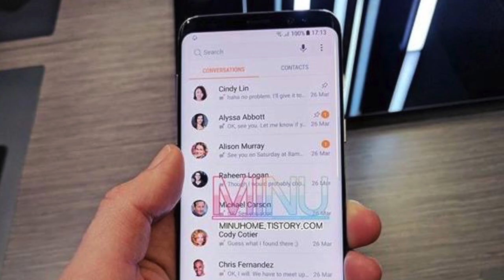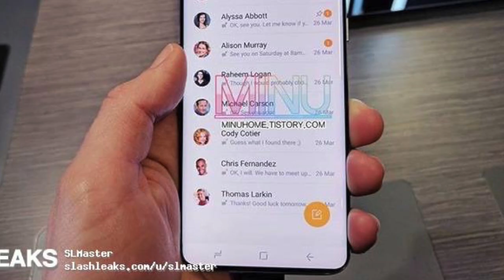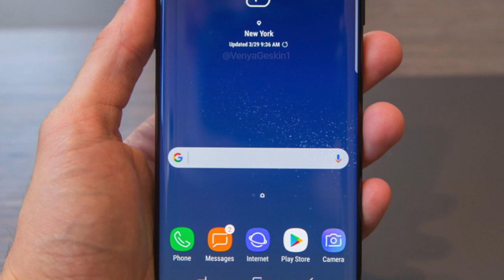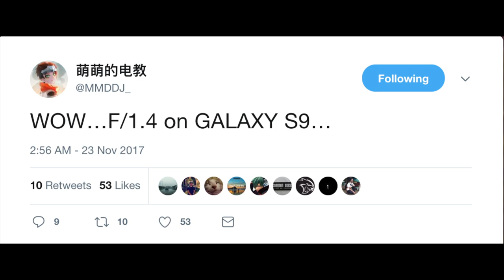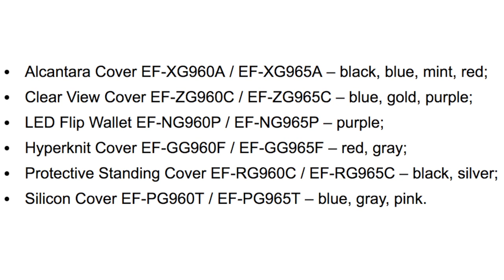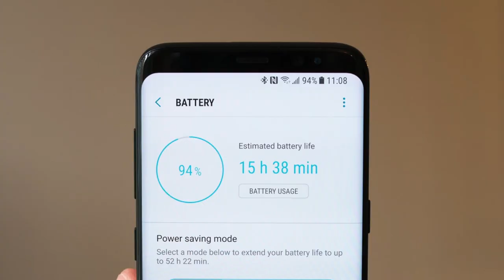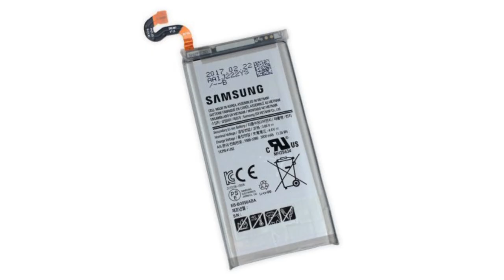Samsung Galaxy S9 - LIMIT BREAKER!!!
The upcoming most hottest phone Samsung Galaxy S9 will be a limit breaker.

4) Leave One Comment on this video.